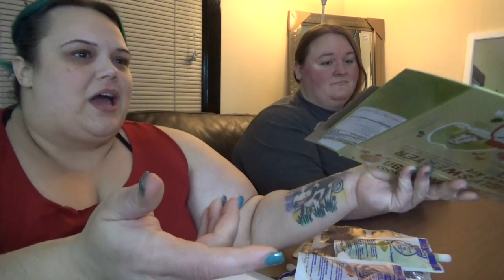Vlogmas 2018 Day 17: Holiday Makeup (Collab with Anya) and Ugly Christmas Sweater Cookies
Jeffree Star Blood Sugar Palette
Jeffree Star 24K Gold Palette
Jeffree Star Lipstick Bundle
ColourPop Foundation Stick
ColourPop Concealer
ColourPop Powder
BH Cosmetics Contour Palette
BH Cosmetics Blush
Elf Brow Pencil
Elf Mascara
Crown Gold Liner

Ugly Sweater Cookie Kit